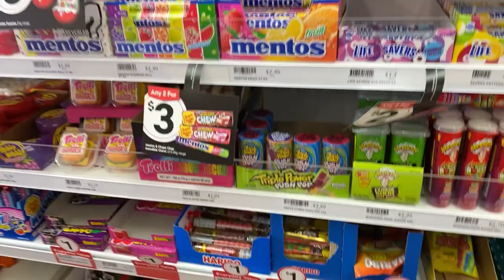Father son fishing for the first time || carp fishing || magpie swooping a fox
First time fishing with my son and first time fishing myself for almost 20 years.  First ever fish he lands and it’s a 50cm carp, he reeled it in himself, I was so happy he caught a fish! My fish was 39cm and Tysie was 50cm